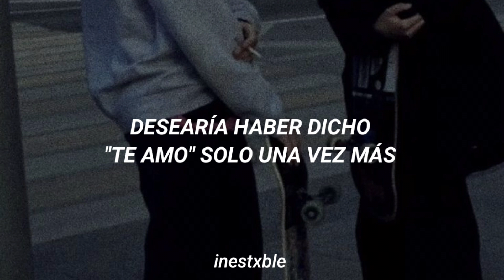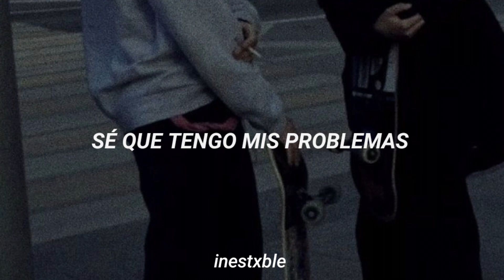Avril Lavigne - I'm a mess (with Yungblud) [sub español]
Lyrics:
Staring at the pavement alone
Wishing that I was on my way home to you
All the shops in London are closed
And I don’t know where to go from here
No, I don’t know where to go from here

But I know I’m A Mess, I’m A Mess
When we’re not together
Such a wreck, such a wreck
I hope its not forever
I wish it was me and you ‘til the end
I know I’m a mess

It hasn’t been the same since that night
I wish I said ‘I love you’ just one more time
I tried to figure out how to make it right
But I don’t know where to go from here

I know that I have my issues
The less we talk, the more I miss you
I die just a little, die just a little
I’m slipping closer to the edge, I hear your voice, its in my head
But you’re gone again, gone again

I’m A Mess, I’m A Mess
‘cause I know I’m a Mess, I’m A Mess
I know I’m a mess, I’m a Mess